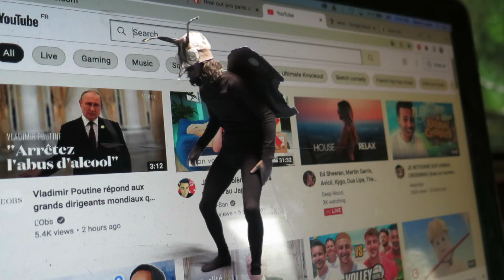Give Me The Lamp